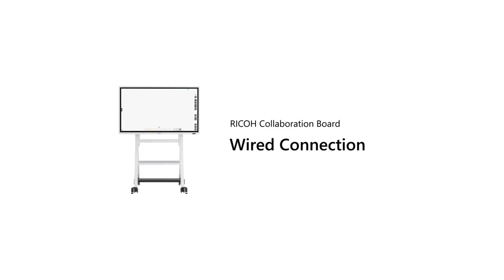Tutorials RICOH IWB - Wired Connection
IWB tutorials.

Ricoh Vietnam has been present in the Vietnam market since 2011 and is a subsidiary of Ricoh Group. Today, we’re creating agile work experiences, bringing teams together wherever work is done. As a Digital Services Company, we are providing a range of services including:

1/ Hybrid Workplace
2/ Digital Workflow & Automation
3/ Cloud & IT Infrastructure
4/ Cybersecurity
Ricoh Vietnam - Digital Services Company